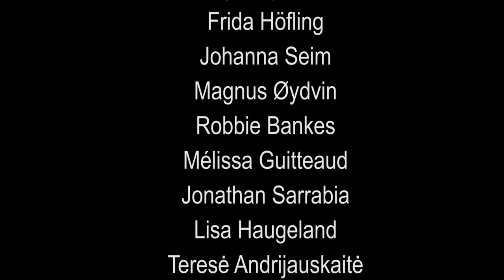Vals etter Erik Almhjell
Myllargutens Gammaldansorkestra play a waltz! Filmed at a dance evening at Rauland Akademiat.